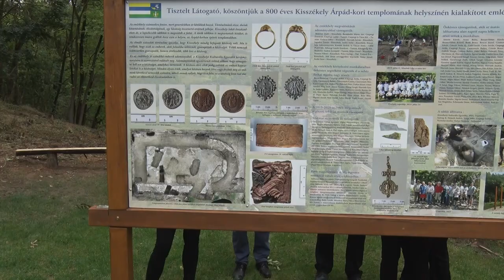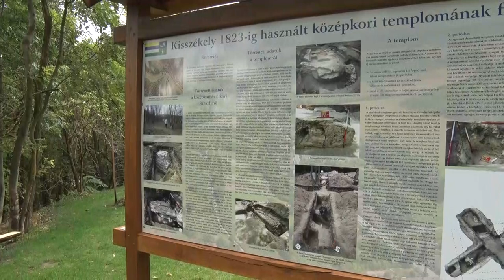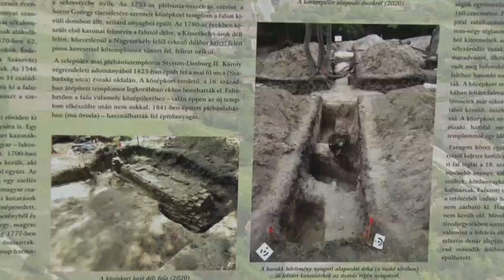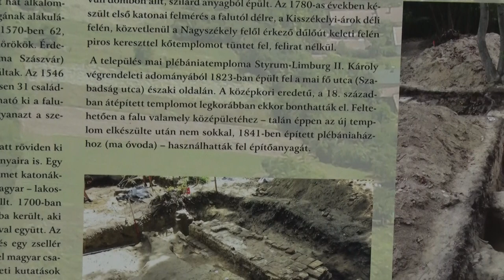Október hónap műtárgya - Nepomuki Szent János nyelvét ábrázoló kegyérem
A Wosinsky Mór Megyei Múzeumban október hónap műtárgya nem más, mint a A gyónási titok jelképe: Nepomuki Szent János nyelvét ábrázoló kegyérem.
Kisszékely templomának feltárását K. Németh András és Varga Máté vezette 2019–2020-ban.